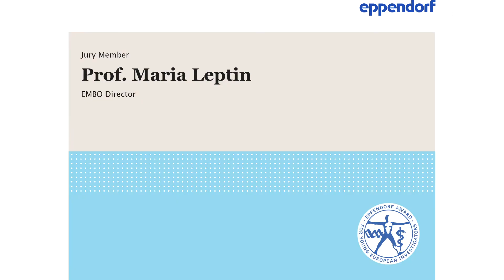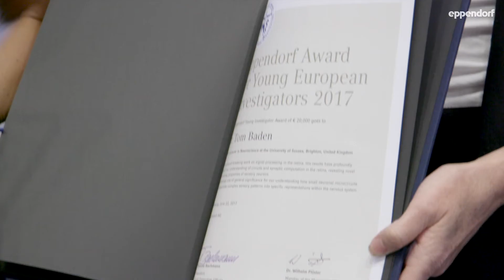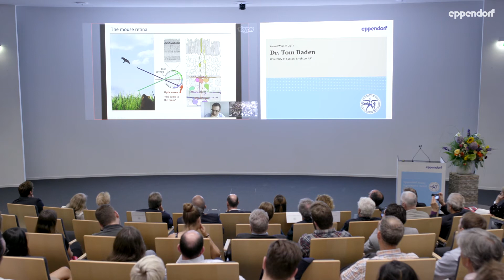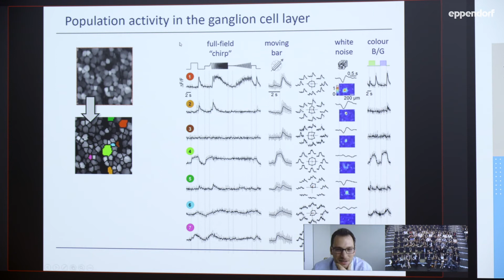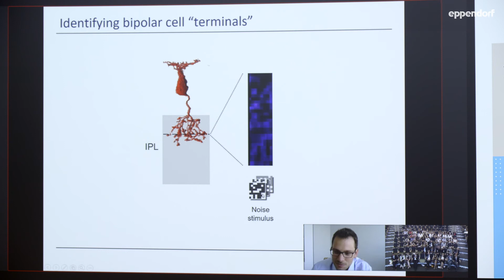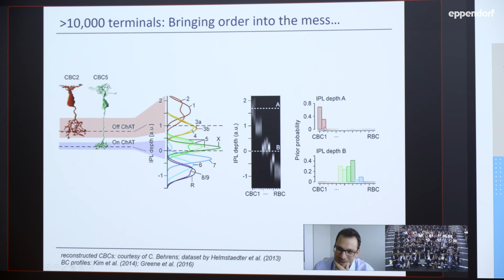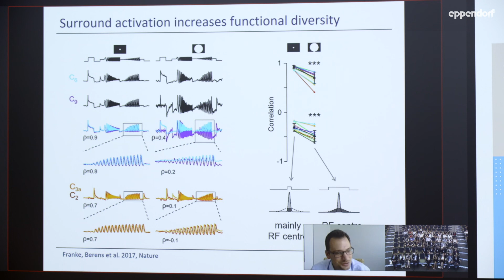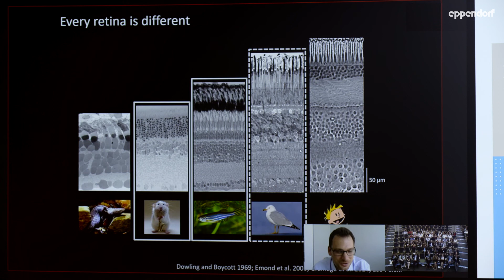Eppendorf Award for Young European Investigators | 2017 | Award Winner Tom Baden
The new video from the prize ceremony 2017 at the EMBL Advanced Training Centre in Heidelberg, Germany, begins with Prof. Maria Leptin’s (EMBO Director and Eppendorf Award jury member) laudation for the 2017 winner, Dr. Tom Baden, neuroscientist at the University of Sussex, Brighton, UK. After her laudation, Tom gives his scientific talk on signal processing in the retina titled “What the eye tells the brain and how it got there”.